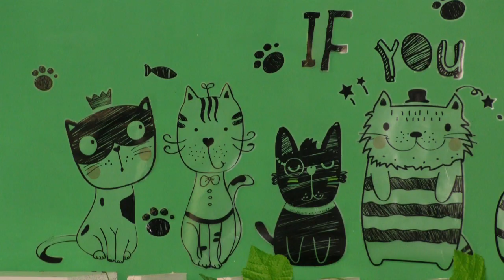Ульяновцам - релакс, котам – новый дом. Где можно отдохнуть и пообщаться с животными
С виду обычное кафе, если бы не одно но… Каждый день посетителей  в заведении встречают дружелюбные пушистые мурлыки.